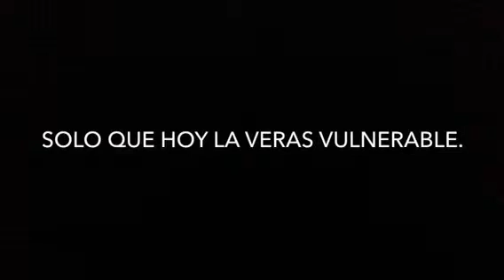El insecto más odiado por todos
Así es, es una maldita cucaracha siendo devorada por una docena de hormigas. Días antes yo había matado a otra cucaracha que salió por ahí. Seguramente esta maldita hiba en busca de su amiga cucaracha. Lo que no sabía es que ya la había matado. Seguro esta feliz porque se reunió con el otro blatido asesinado días atrás.